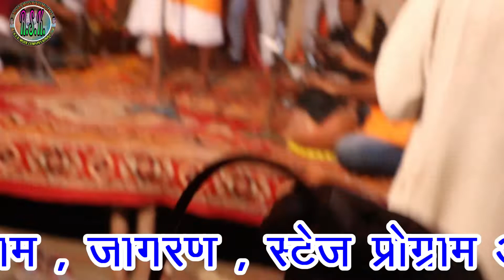लोहरवाड़ा प्रोग्राम=बाल जती बाबा जतीनाथ जी महाराज आरती करते हुए/जय हो बाबा समाध वाले की/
गायक कलाकार अपनी रागनी व गाने RSK MUSIC COMPANY  चैनल पर डलवाने के लिए सम्पर्क करें - 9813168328

Music : LIVE

Camera : Anil Sharma Ranila 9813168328
Editing : Anil Sharma & Sandeep Sharma
Label : RSK MUSIC COMPANY
Copyrights  : RSK MUSIC COMPANY

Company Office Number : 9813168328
Digital Work : Sandeep Sharma
Offline Work : Anil Sharma,
RSK MUSIC COMPANY Owner :- Anil Sharma Sandeep Sharma